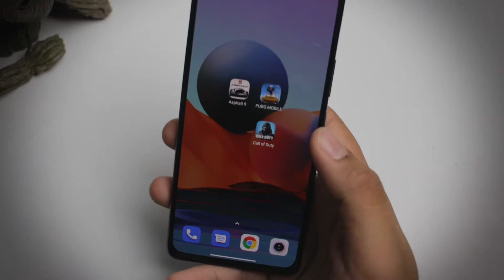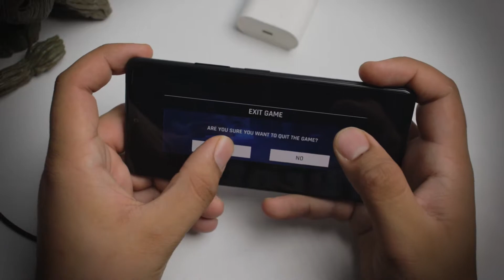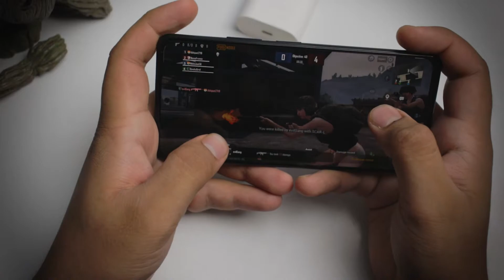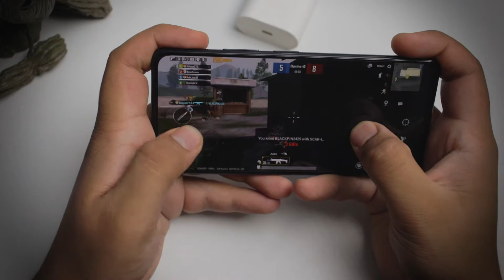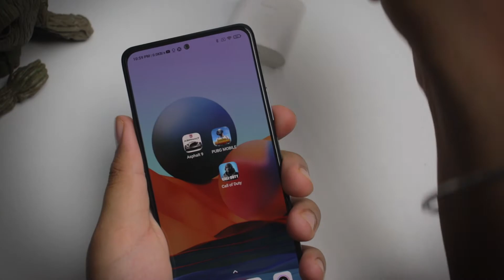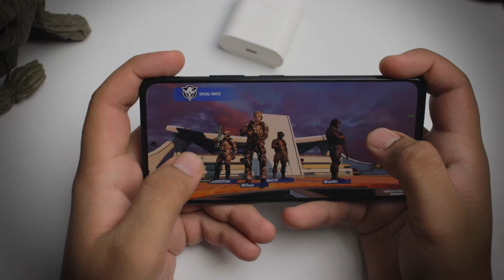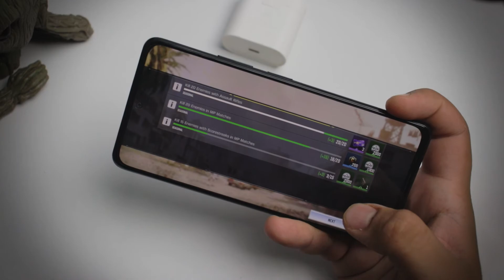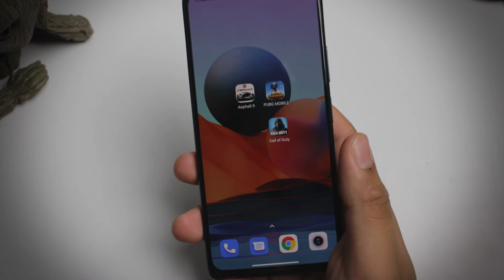Redmi Note 10 Pro Max Gaming Test (Hindi) | PUBG, CoD Mobile and Asphalt 9 | 90 FPS??!!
Agar aap bhi Redmi Note 10 Pro max ka gaming test ya review with PUBG Mobile, COD Mobile aur asphalt 9 ke aur dekhna chahte hai 90 FPS hai ya nahi, to aap bilkul sahi jagah aaye hai. Iss video mein hum vahi dekhenge aur pata lagenge ki ye over all kaisa perform karta hai. Heating aur battery bhi dekhenge aur fir ek final verdict milega aapko gaming test ya review ka. To dekhiye end tak aur aapko pata chal jaega.

Check out the lastest video here:
318 Views - Feb 7, 2024

. 17% 17.4K/100K

. 0% 0/10K

My Equipment:-
All the equipment in one place

Timestamps:
Intro: 00:00
Asphalt 9: 01:00
PUBG Mobile: 03:23
CoD Mobile: 09:20
Verdict: 14:22
Outro: 14:35